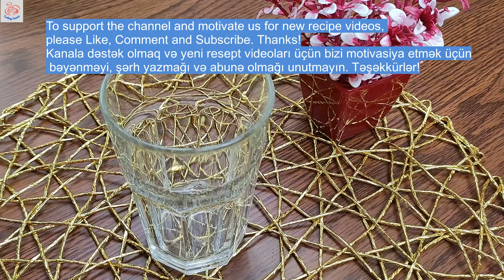Strongest Natural Healthy Juice Recipe to detox the body | Real Vitamin Bomb!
Easy Juice recipes Healthy juice recipes | Natural Vitamin Bomb | Juice for Detox and cleanse. Clean Your body with this vitamin and mineral rich natural juice. Hello, Welcome to my Recipes channel. On the channel you can find delicious food recipes, various salad recipes, sweet recipes and juice recipes. I am waiting everyone who loves to cook, wants to learn how to cook or just likes to watch recipe videos in my channel.